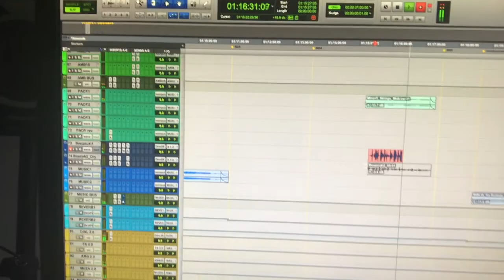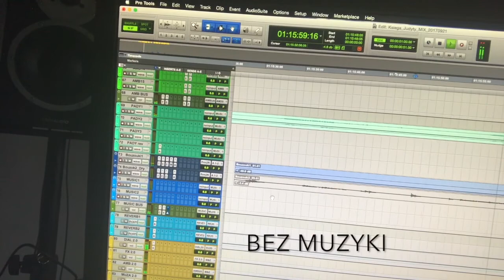BIBLIA AUDIO superprodukcja - Muzyka w Księdze Judyty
Cofnijmy się w czasie do chwil, gdy powstawała nasza Biblia Audio. Zajrzyjmy do naszego studia, gdzie reżyser Krzysztof Czeczot razem z Maćkiem Zychem pracowali nad muzyką w Księdze Judyty. Znacie ten instrument, o którym opowiadają?

Reżyseria Nagrań: Leszek Zduń Maciej Zych Józef Pawłowski

Muzyka: Adam Walicki oraz Maciej Zych, Jan Jędrzejczyk

Instrumenty: Bart Pałyga, Szymon  Szermiej, Wojciech Lubertowicz

Video: Łukasz Jaśniak

Redakcja tekstu: Piotr Czeczot

Na Podstawie Tekstu: Biblii Tysiąclecia (Wydanie 5), Wydawnictwa Pallottinum

Koproducenci: Narodowe Centrum Kultury, Narodowy Instytut Audiowizualny,

Partner Główny: Lotos.